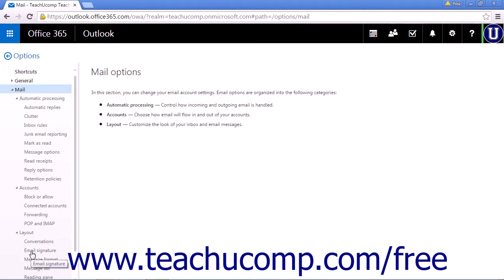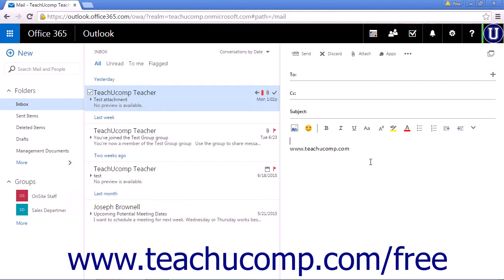Outlook Web App Tutorial Creating and Using Email Signatures 2015 Microsoft Training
Learn about Creating and Using Email Signatures in Microsoft Outlook Web App - the most comprehensive Outlook Web App tutorial available. Visit us today!